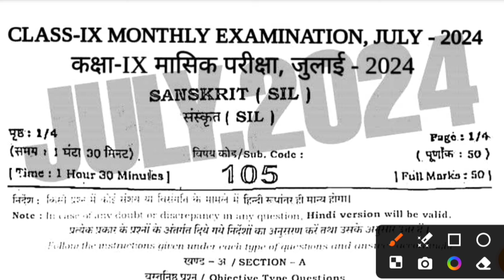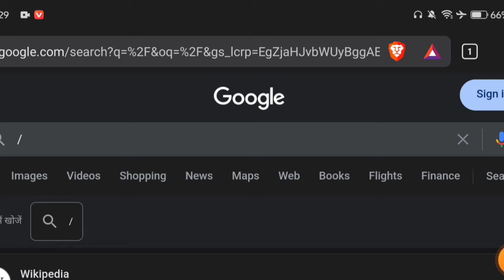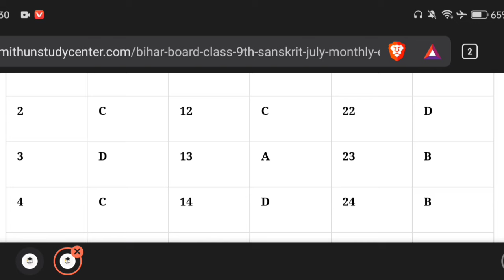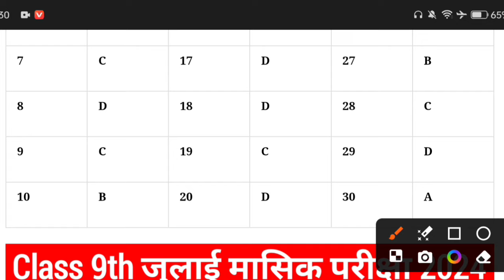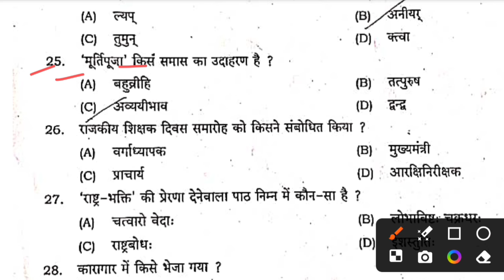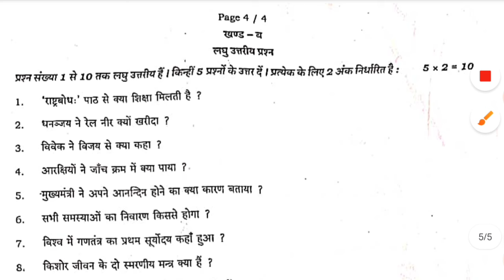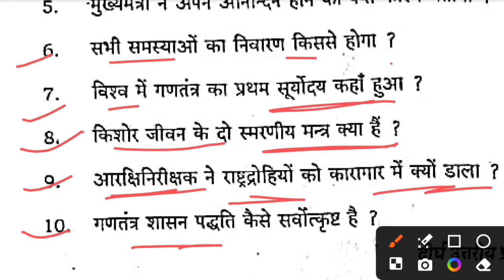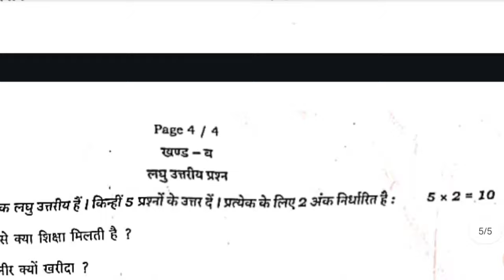Class 9th Sanskrit July Monthly exam Original Paper 2024 | 9th Sanskrit July Exam Subjective 2024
Whatspp Group -

Class 9th Sanskrit ka Original Out Paper 2024
Bihar Board Class 9th Sanskrit Original Question Paper Half Yearly exam 2024 | Bseb Bihar Board inter 2025
Class 9th July Monthly exam 2024 Sanskrit Viral paper || Class 9th Sanskrit answer key 2024
Class 9th sanskrit July monthly exam 2024
9th class sanskrit original question paper half yearly exam 2024
Class 9th Sanskrit Question Paper Download Half Yearly Exam 2024
Class 9th july monthly exam hindi subjective question bseb class 9th sanskrit subjective question bihar board 9th exam 2024 sanskrit subjective 9th original question paper
class 9th sanskrit question bseb class 9th sanskrit Masik Priksha subjective bihar board paper solution
sanskrit original subjective question class 9th exam bseb
bseb 9th sanskrit half yearly exam question paper 2024
July paper
July Sanskrit paper 2024
July Sanskrit Viral Paper 2024
Bihar board class 9th sanskrit half yearly exam question paper with answer
9th sanskrit half yearly exam question paper with answer
9th sanskrit july monthly exam 2024 Class 9th sanskrit half yearly exam 2024 question paper with answer

9th class sanskrit subjective question
class 9 bihar board sanskrit question paper 2024
bihar board sanskrit question paper 2024 subjective